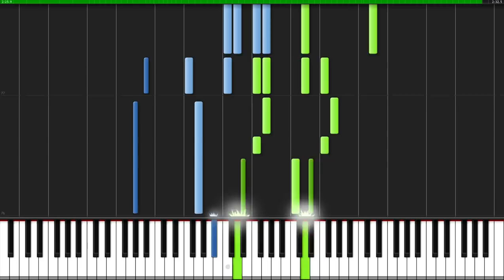Trailer Theme - The Legend of Zelda: Breath of the Wild [Piano Tutorial] (Synthesia) // DS Music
Nintendo released a new Trailer for "The Legend of Zelda: Breath of the Wild" at E3 2016 and the trailer music is really unique and special like the Zelda Series. Enjoy this arrangement by DS Music!

Composer: N/A